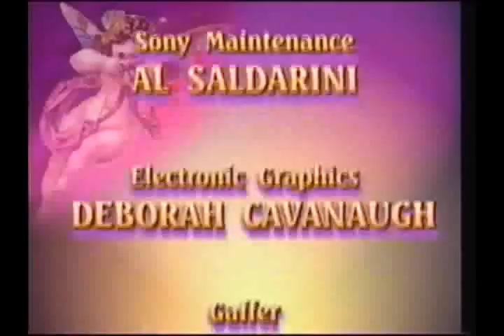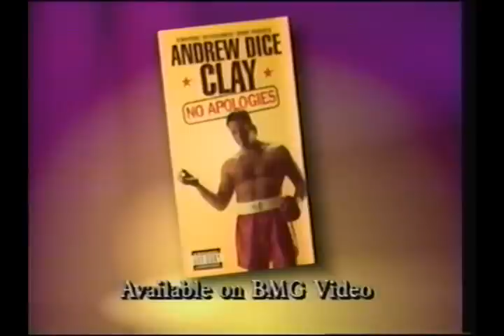Andrew Dice Clay - The Valentine's Day Massacre 6 of 6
Often times "The Valentine's Day Massacre" video gets overlooked by Dice fans. But the fact is, this is a great Dice show. He spills out one raunchy joke after another. This was his last great show available for public sale. The only drawback "Valentine's Day Massacre" offers is the fact that Dice's show lasts for only a third of the video's length, while other young comics take the mike after his introductory act. But Dice shows one last time that he is the king of comedy in this